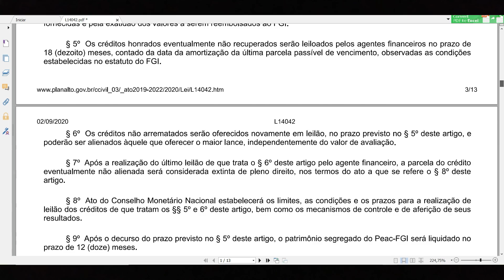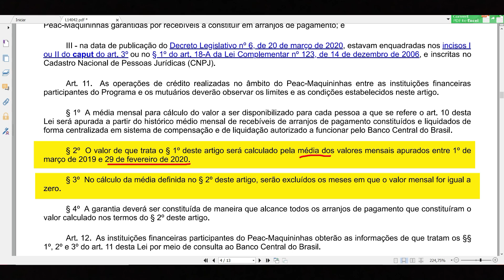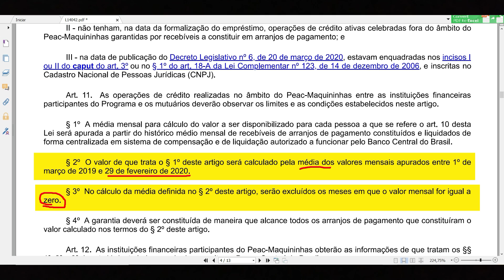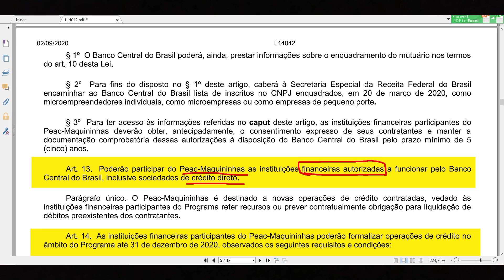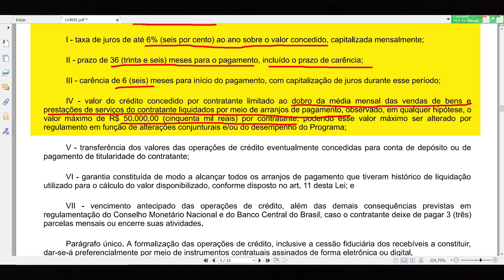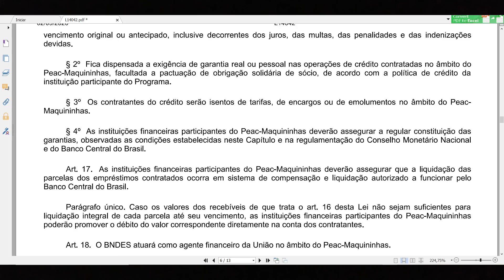PEAC-MAQUININHAS-EMPRÉSTIMO ATÉ R$50.000,00 |MEI, ME E EPP| MAQUININHA DE CARTÃO|SAIBA AS CONDIÇÕES.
PROGRAMA EMERGENCIAL DE ACESSO A CRÉDITO NA MODALIDADE DE GARANTIA DE RECEBÍVEIS (PEAC-MAQUININHAS)
LEI 14042/2020
Art. 14.  As instituições financeiras participantes do Peac-Maquininhas poderão formalizar operações de crédito no âmbito do Programa até 31 de dezembro de 2020, observados os seguintes requisitos e condições:

I - taxa de juros de até 6% (seis por cento) ao ano sobre o valor concedido, capitalizada mensalmente;

II - prazo de 36 (trinta e seis) meses para o pagamento, incluído o prazo de carência;

III - carência de 6 (seis) meses para início do pagamento, com capitalização de juros durante esse período;

IV - valor do crédito concedido por contratante limitado ao dobro da média mensal das vendas de bens e prestações de serviços do contratante liquidados por meio de arranjos de pagamento, observado, em qualquer hipótese, o valor máximo de R$ 50.000,00 (cinquenta mil reais) por contratante, podendo esse valor máximo ser alterado por regulamento em função de alterações conjunturais e/ou do desempenho do Programa;

Art. 16.  Para garantia da operação de crédito, os contratantes deverão ceder fiduciariamente às instituições financeiras 8% (oito por cento) dos seus direitos creditórios a constituir de transações futuras de arranjos de pagamentos, limitado o valor diário máximo de retenção a esse percentual.